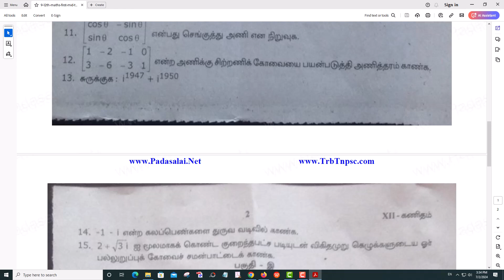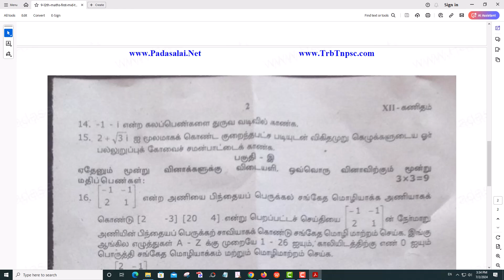12th Maths 1st Mid Term Exam 2019 Original Question Paper Virudhunagar District (TM)